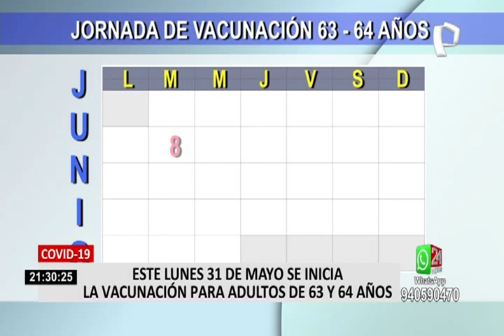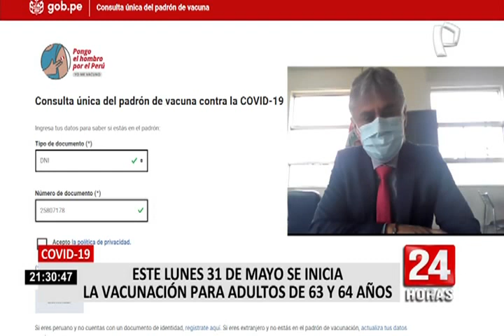Covid-19: vacunación a personas entre 63 y 64 años inicia este lunes 31 de mayo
Continuando con el proceso de vacunación en el Perú, el ministro de Salud, Óscar Ugarte, informó que las personas de entre 63 y 64 años de edad empezarán a recibir las dosis contra el covid-19 desde este lunes 31 de mayo en los más de 70 puntos de inoculación distribuidos en Lima Metropolitana y Callao.

Asimismo, señaló que la fecha, lugar y hora a la que deben acudir se podrá conocer en la plataforma Pongo El Hombro. Precisamente, en conferencia de prensa, junto al ministro de Cultura, Alejandro Neyra, hizo un balance sobre las nuevas medidas del Ejecutivo frente a la pandemia del covid-19.

En ese sentido, el Gobierno transfirió más de S/ 190 millones para que el sector Salud pueda ampliar y reforzar las brigadas de vacunación a nivel nacional. Además, el Minsa dispuso que el domingo 6 de junio se suspenderá la vacunación debido a la realización de la segunda vuelta de las elecciones presidenciales.